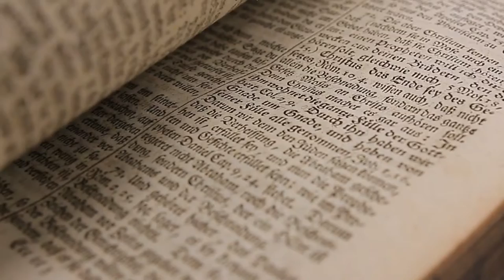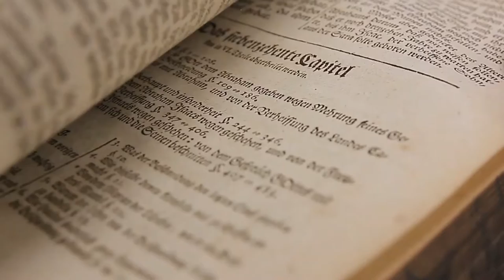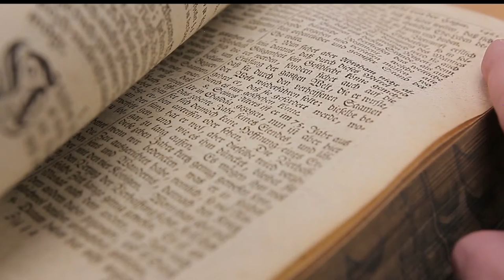Sabbatmiddag. Les 1 – Die brief aan die Hebreërs, en aan ons.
Les 1 – Die brief aan die Hebreërs, en aan ons.
25 – 31 Desember.

Paneel:
David Kühn